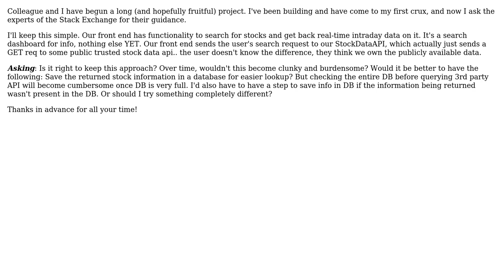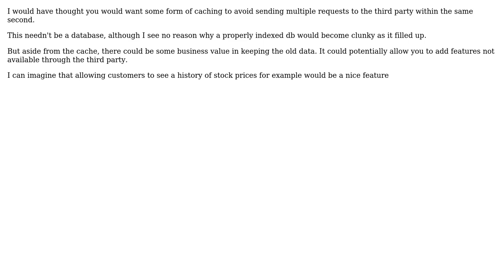Software Engineering: Keep Hitting 3rd party API or Store Commonly Queried Data In DB?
With thanks & praise to God, and with thanks to the many people who have made this project possible! You are responsible for your own actions.